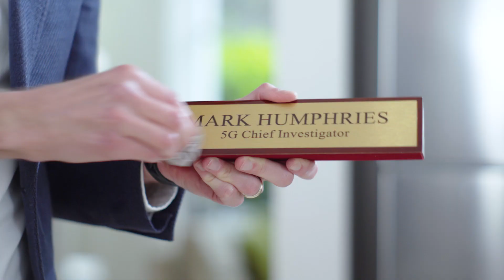Will the COVID-19 vaccine give me 5G?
5G Chief Investigator Mark Humphries is back to test whether the COVID-19 Vaccine includes a microchip with 5G. Yes, we really look into this.